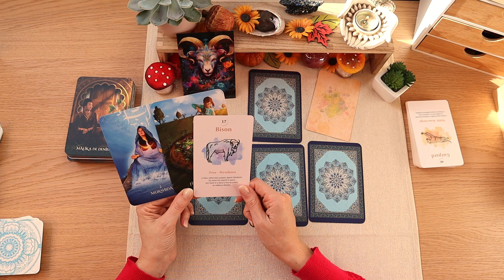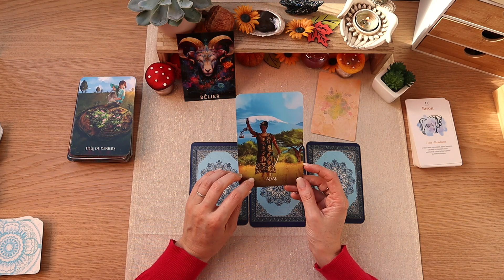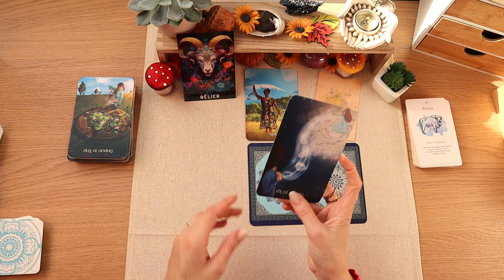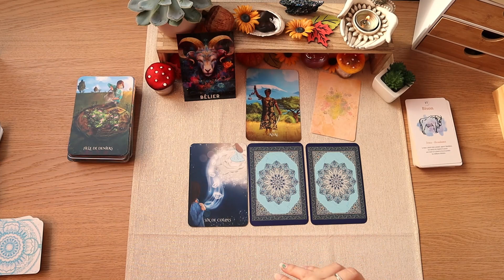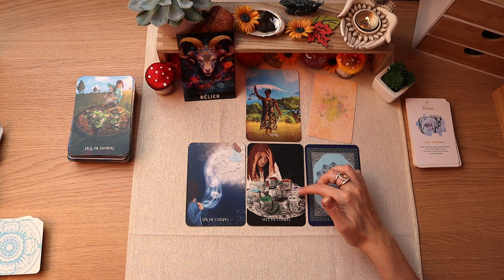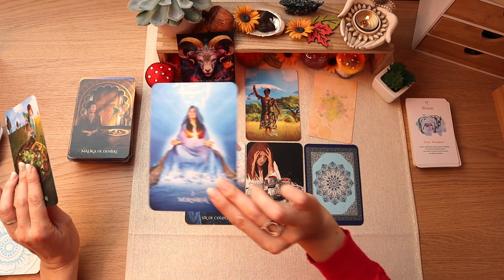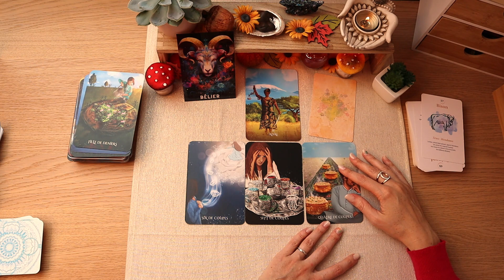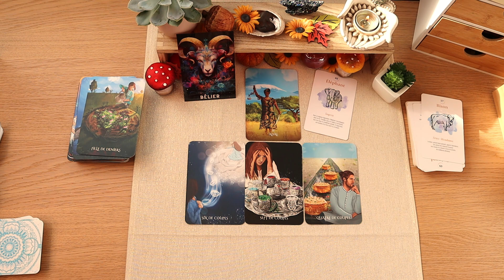♈Bélier du 1er au 15 novembre 2023♈🌟Force et sagesse : explorer de nouveaux horizons !🍀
🌈Votre guidance pour les 15 prochains jours les Bélier du 1er au 15 novembre 2023
💖Orelys 💖
👉 Avec le code ORELYS05
🌠Oracles, minéraux, pendules, encens, bijoux en minéraux, crânes de cristal. 🌠
-Oracles utilisés :
🌟Le tarot Soufi
🌟L'oracle des animaux Totem

💜Orelys💜